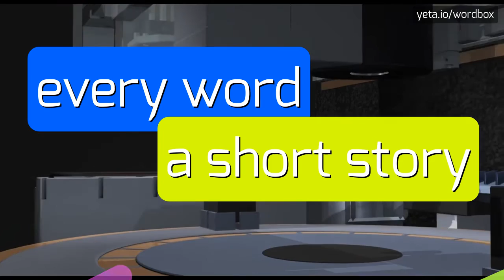SERMON'S - HOW TO PRONOUNCE IT!?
Watch how to say and pronounce "sermon's"!
Want to know how other words sound like? Look for sermonize, predicación, homily, lecture, reprensión, prédica, address, arenga, discourse, kerygma, sermón, sermó, preaching, prediku, sermon, predicaciò, church service, evangelism, consejo on wordbox channel!